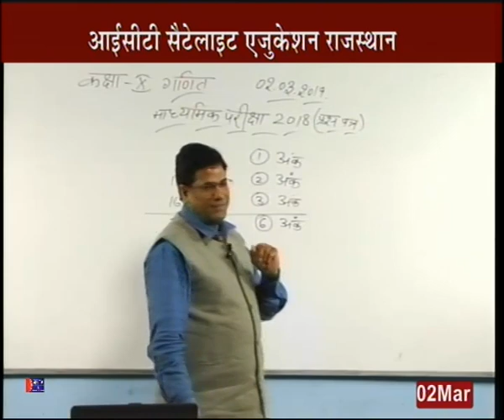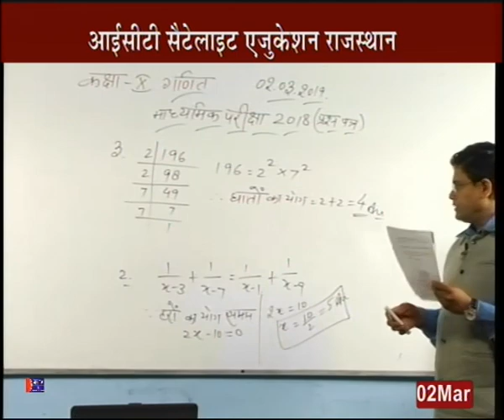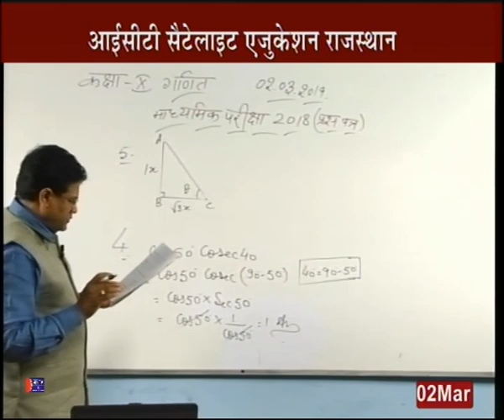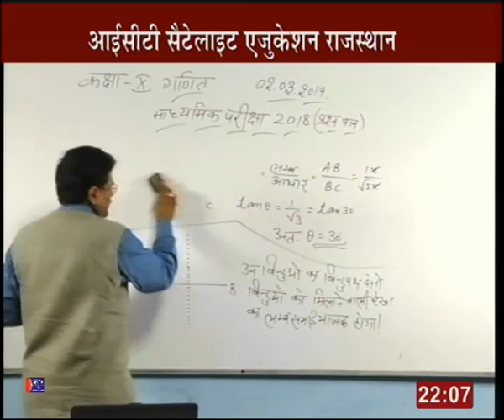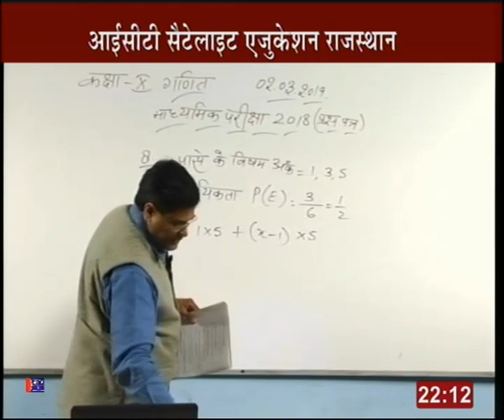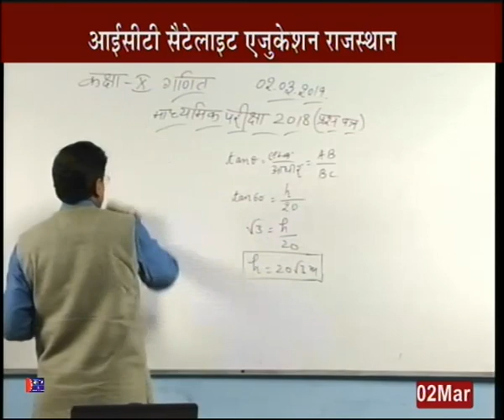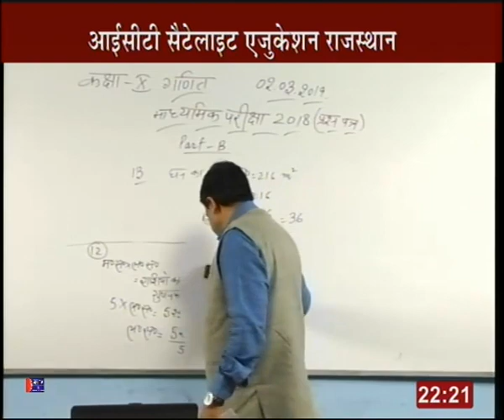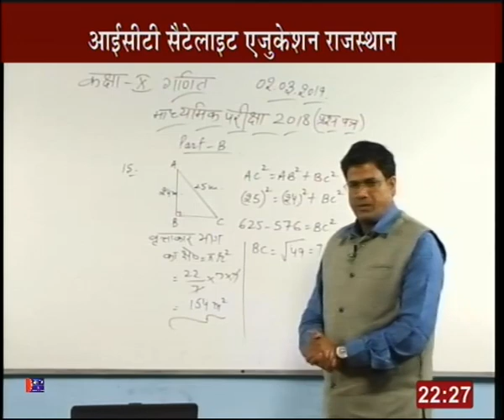Rajasthan ICT Satellite Education Maths 10th" Question Paper 2018”2 Mar 2018-19 Lecture-66